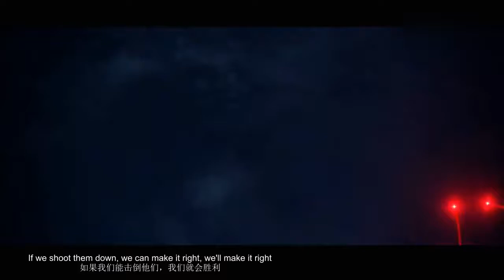《FateAMV震撼高燃》吾身 狮心所铸 剑之所成